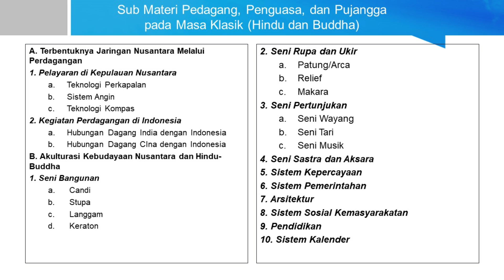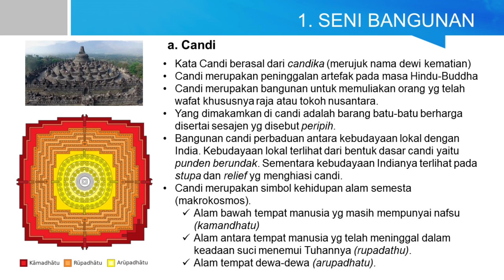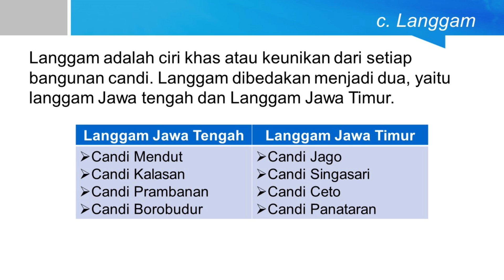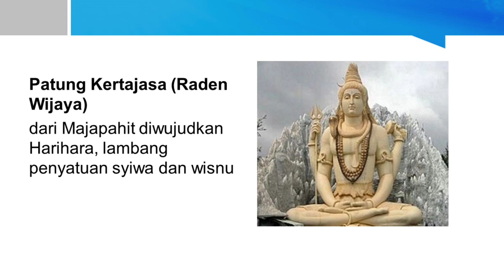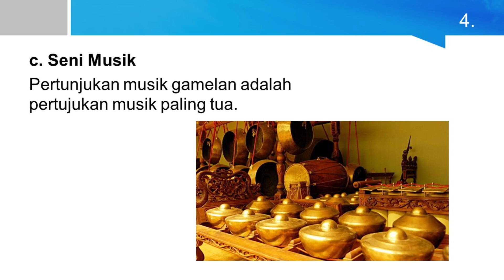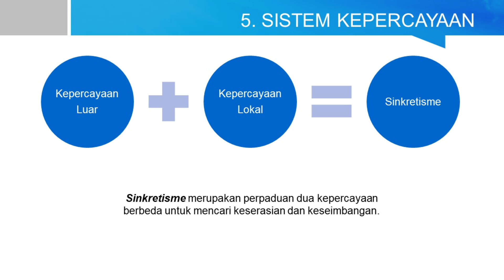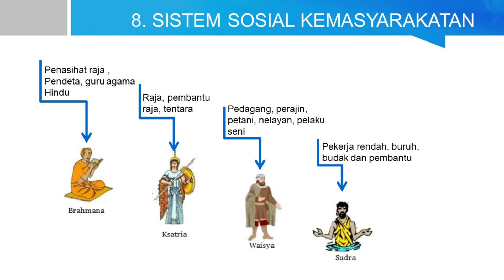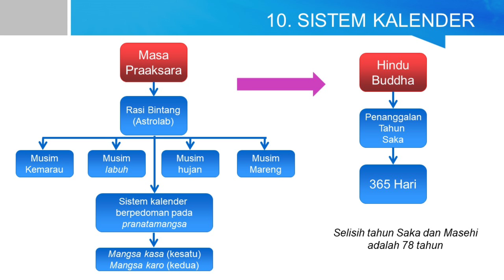Kelas X | Akulturasi Kebudayaan Nusantara dan Hindu-Buddha | Sejarah Indonesia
Pedagang, Penguasa dan Pujangga pada Masa Klasik (Hindu dan Buddha)

Backsound : bensound.com Sumber : Buku Sejarah Indonesia penrbit Intan Pariwara, Buku Sejarah Indonesia Kemendikbud kerajaan hindu buddha di indonesia,sejarah kerajaan buddha di indonesia,sejarah kerajaan hindu di indonesia,kerajaan hindu buddha,prasasti di indonesia,candi di indonesia,teori sejarah kerajaan indonesia,materi sejarah kerajaan hindu buddha,kerajaan kutai tertua,masa aksara indonesia,kerajaan sriwijaya,indonesia,hindu budha,kerajaan kutai,belajar di rumah, belajar ips, belajardirumah ,ips sejarah kerajaan,tes kompetensi dasar,belajar sejarah,edutore